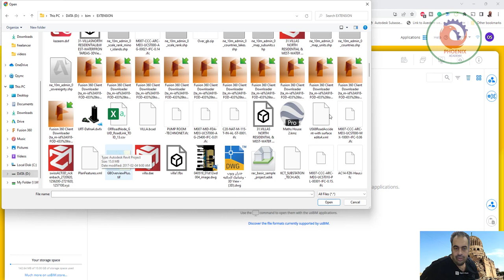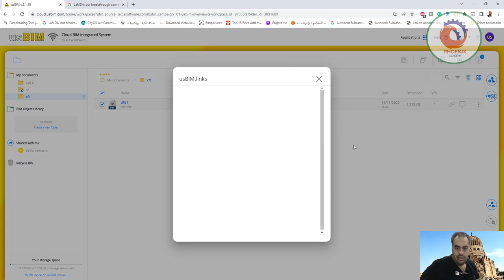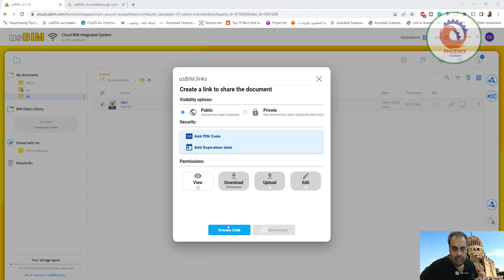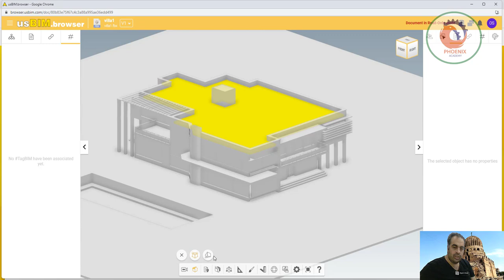cloud usbim مشاركة الملفات البيم اونلاين